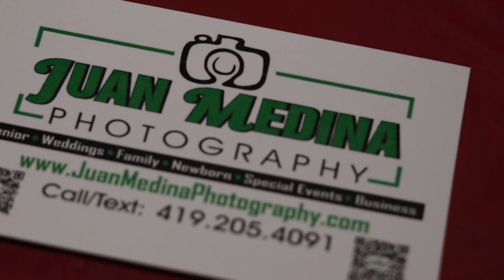Juan Medina Photography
Juan Medina Photography- Providing photography, videography and photo booth service in Central Ohio.